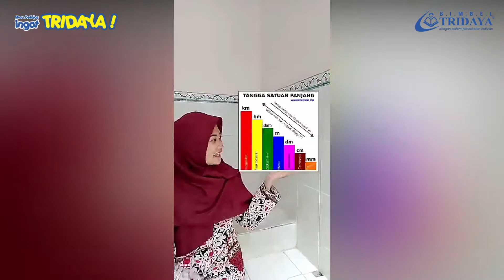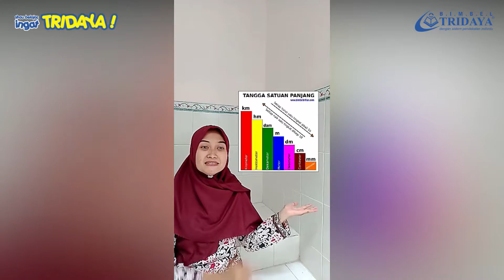Trik Tidi - IPA Fisika - Tangga Satuan Panjang - Bimbel Tridaya Online - Kak Rizka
Ingin lebih mudah mengerti Tangga Satuan Panjang ….
Kunci Tridaya (3D) berisi tips-tips singkat tentang pelajaran,
spesial dari tutor-tutor kreatif Tridaya biar kalian lebih mudah dan cepet ngertinya…